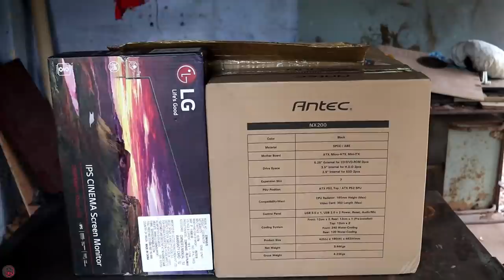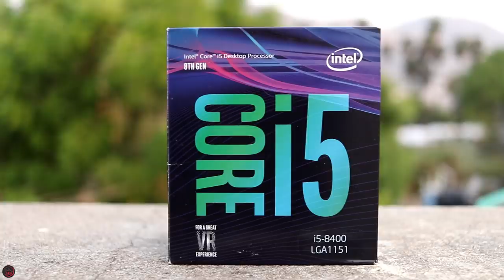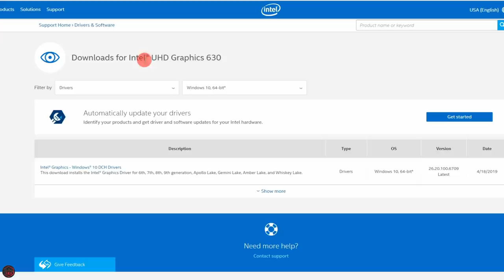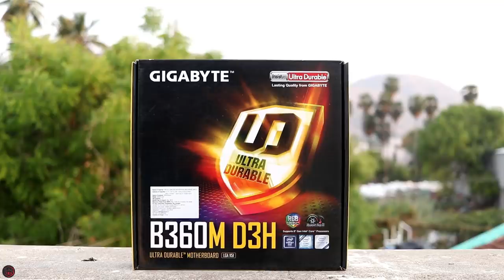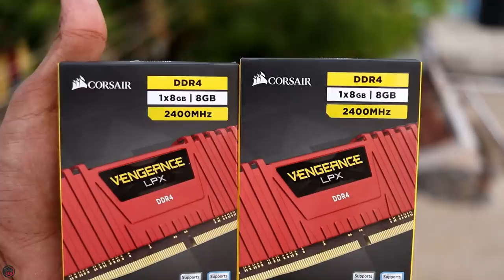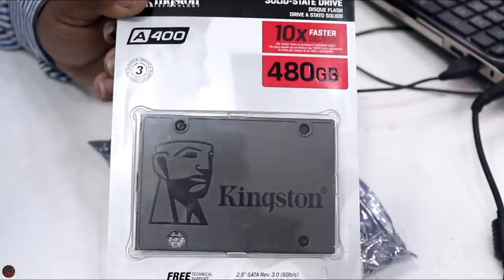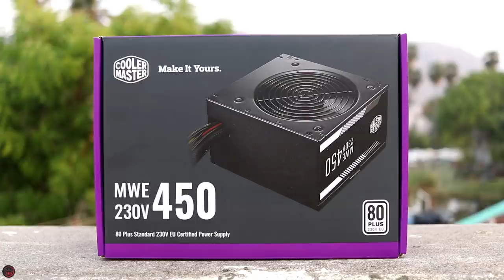Most EXPENSIVE Unboxing !!!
Intel Core i5-8400

GIGABYTE B360M D3H

Corsair 8GB DDR4 RAM

Cooler Master MWE 450W

Kingston SSD 480GB

Seagate 2TB Internal Hard Drive

LG 22 inch (55cm) LCD Monitor

LG 24 Inch white monitor